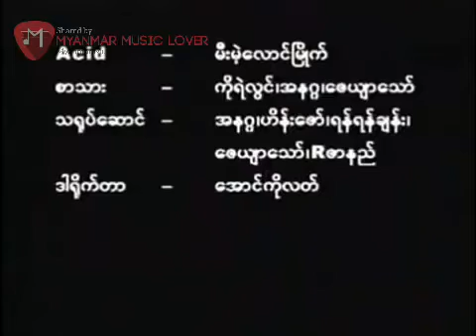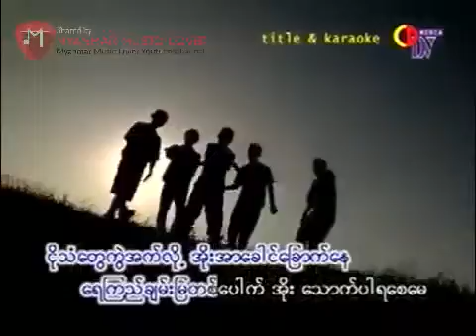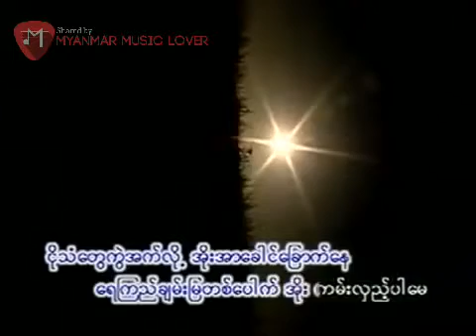Acid Feat R Zarni မီးမဲ့ေလာင္ျမဳိက္Mee Mae Laung Myite